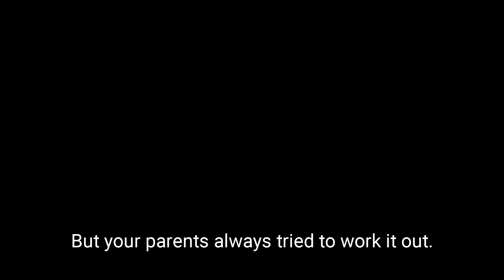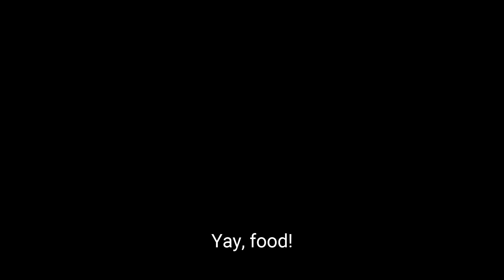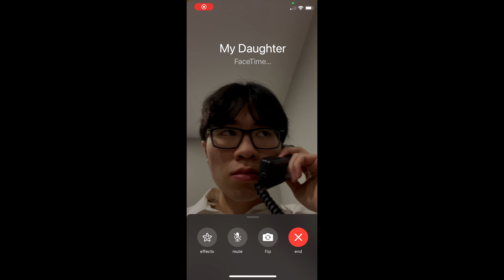Western VSA Ignite 2021 Performance